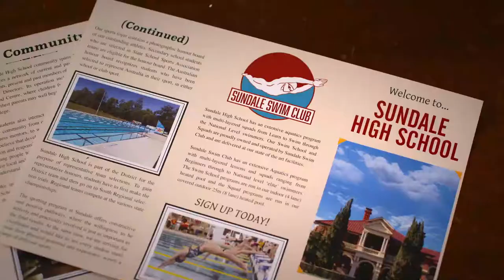Swimming for Gold (2020) Family Movie l Official Trailer l Nextlevel Trailer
US women’s swim team Olympic hopeful, Claire (Peyton List), was at the top of her game before an embarrassing mistake knocked her out of the competition. As a recruiter, Claire’s dad forces her to take a job helping coach the Australian men’s swim team over the summer. Not only is this an unwanted surprise to her, but also to the swim team, who thinks it’s a joke that an American girl thinks she has what it takes to whip them into shape. To make matters worse, Claire also has a hard time fitting in with her roommates in the girls’ dorms. As she learns to peel away her hardened layers from both her new girlfriends and her crush on the swim team, she faces her fears to realize she still has what it takes to compete again.
Director: Hayley MacFarlane
Writer: Eric Bergemann
Stars: Peyton List, Lauren Esposito, Daniel Needs |
Details
Country: Australia
Language: English
Release Date: September 2020 (Australia)
Filming Locations: Brisbane, Queensland, Australia
Company Credits
Production Co: The Steve Jaggi Company, Head Gear Films, Metrol Technology
Technical Specs
Runtime: 91 min